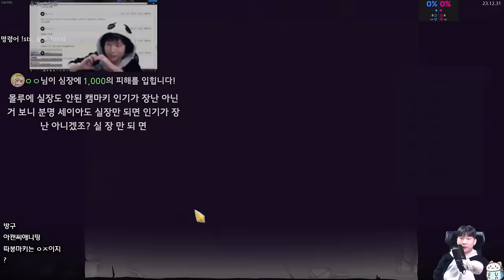아무튼 생성됨{Slay the Spire} {슬레이 더 스파이어}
현지야 어딨니